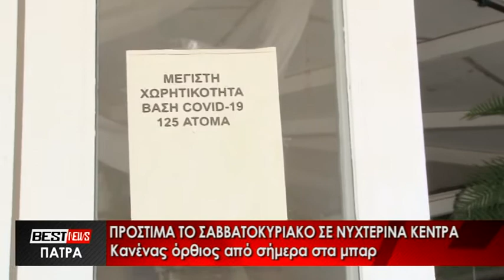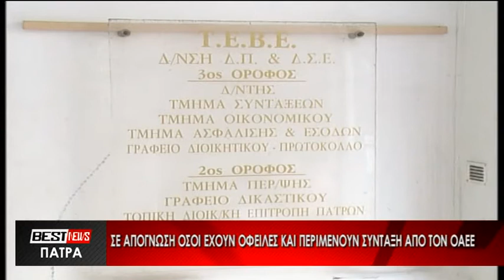Ζωντανή ροή BEST tv ΠΑΤΡΑ - Δελτίο Ειδήσεων 03-08-20